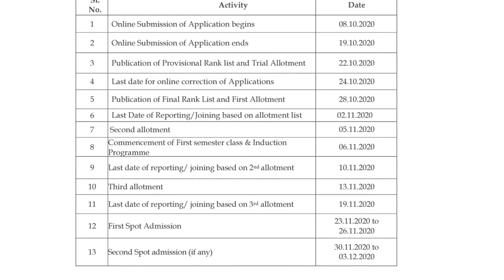Polytechnic admission 2020|Important dates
Important Dates